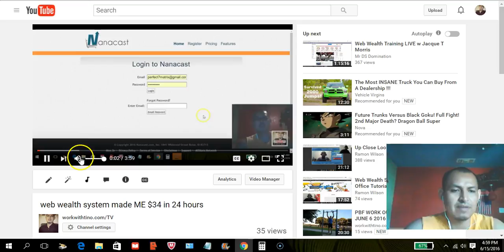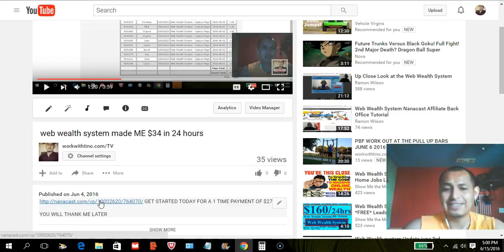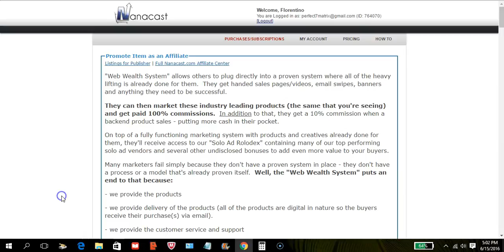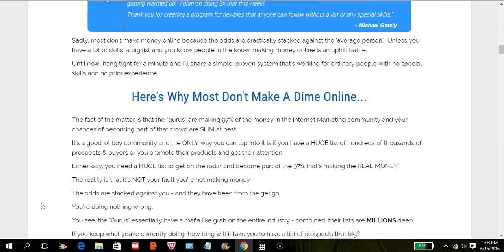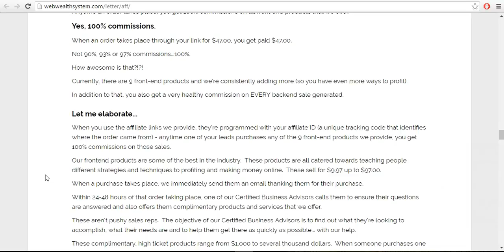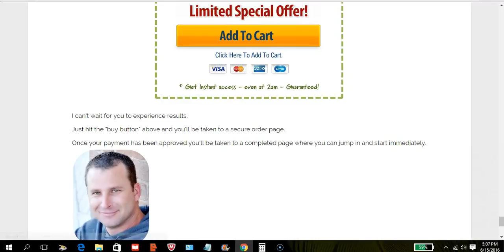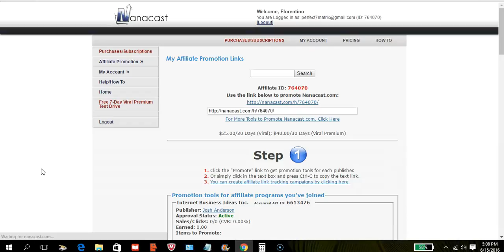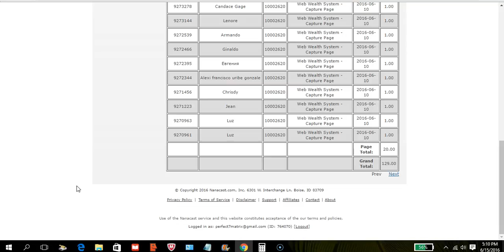web wealth system update earnings up to $129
these is amazing keeps getting better and better the sky is the limit
web wealth sytem
wws
terry duff
awesome leader